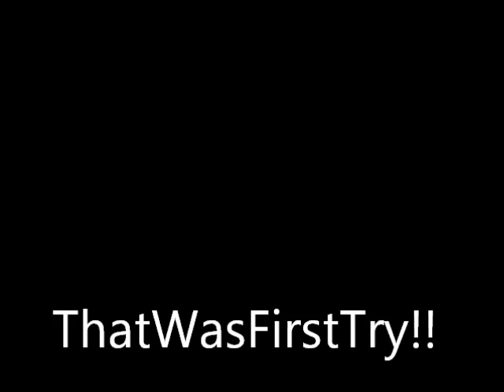Cool Pool trick shot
Pool trick shot with addition of a ping pong paddle. :)